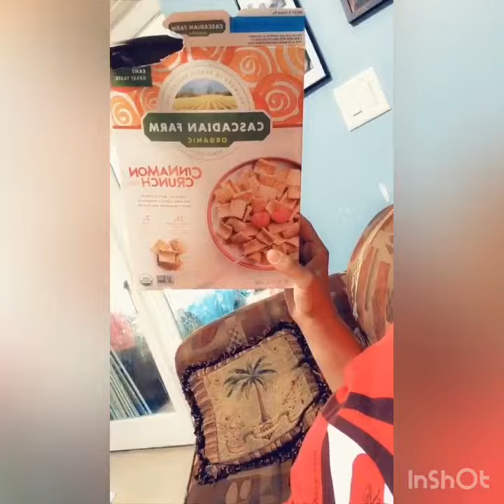Day 13 July Challenge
It’s been 13 days since I allowed sugar in my life and parts of me is kinda of thinking I might need longer without. Sometimes having the taste of something just makes you want it even more. Rather that staying away 100%

Keep following for my weight loss adventure and your motivation to get it!

5babies and all

Zyia active wear / to order